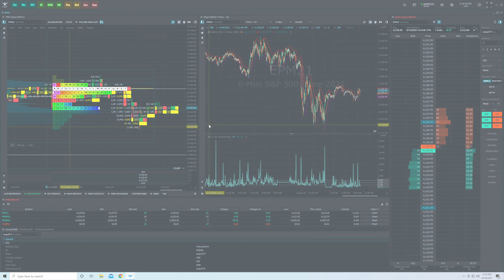Quantower | How to Select Different Chart Types